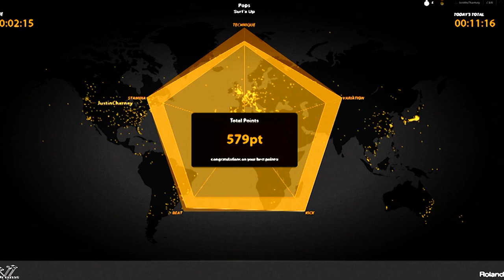X Factor Drummer - #1 World Ranking for Roland Friend Jam Surf's Up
"Surf's Up" performance by drumJDC is ranked #1 in the world Roland V-Drums Friend Jam!

Roland V-Drums Friend Jam is an application for your electronic drum set that allows you to free flow practice, track your progress, and compete with drummers from all over the world. you can see rankings